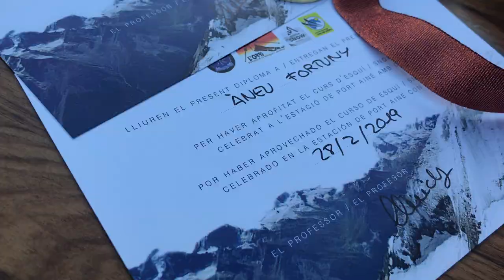PORT AINÉ 2019